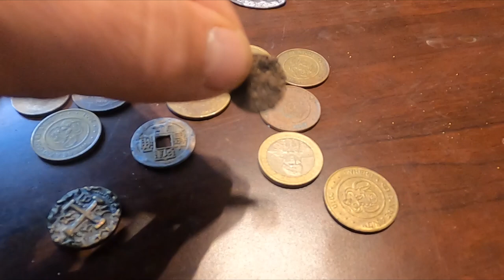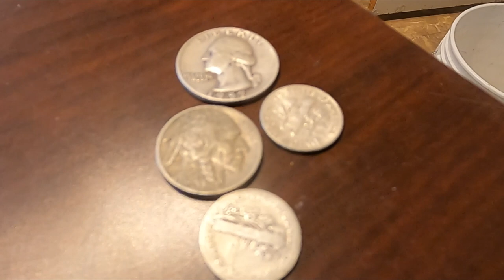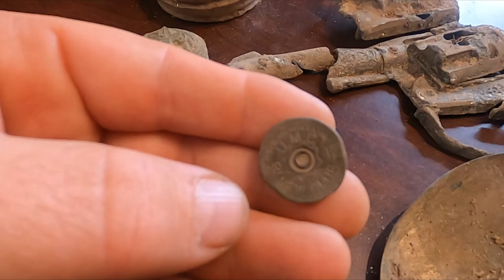Ep 133 Florida beach metal detecting vacation wrap up!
Our restaurant is located in a tourist area, so in the winter we have time to close up shop and hit the beach to look for treasure.  We hit a bunch of beaches in Florida, plus Tybee Island in Georgia and the beach in Charleston South Carolina.  We got a bunch of treasure gold and silver.  Tons of bling and clad as well.  Check out what we found metal detecting the beach.  We are detecting with our Minlelab equinox 800s.

105 2nd St. East